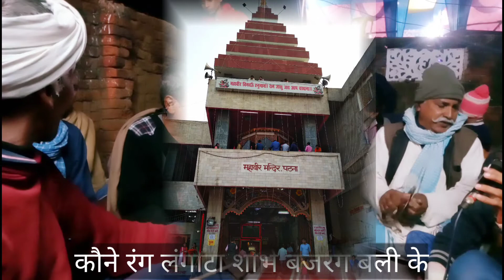हनुमानजी की आरती - आरती मंगलिया कर ल बजरंगबली के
यह आरती भगवान राम के अनन्य भक्त श्री हनुमान जी को समर्पित है। यह आरती मगध क्षेत्र में हनुमान जी की आरती के रूप में गाई जाती है।

aarti with lyrics
hanuman ji ki aarti
bajrang bali ki aarti
magahi aarti
bhojpuri aarti
bajrangbali ka bhajan
bajrang bali ki jay ho
hanuman ji ke bhajan
hanuman ji songs